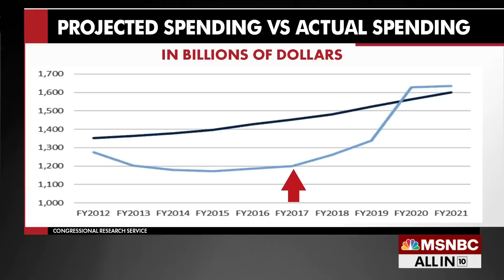Hayes: What the Republican debt ceiling threat is really about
Chris Hayes: "The Republican calculus is simple: Spend like there's no tomorrow when you're in power because it helps you politically. When you're out of power, do everything possible to stop Democrats from spending in order to hurt them."